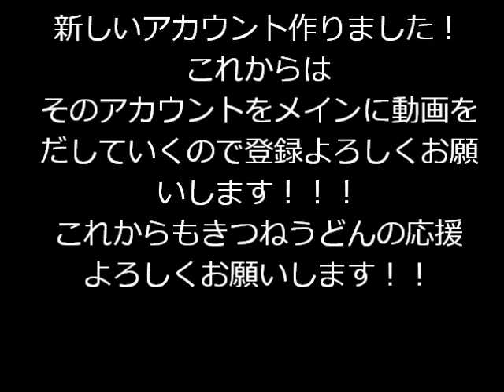akeyからのみなさんへの重大発表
新しいアカウントよろしくお願いします！→akey3R